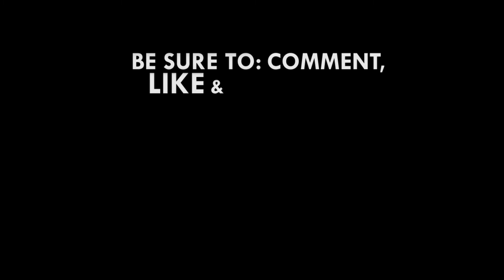Amissah-Arthur ‘jogged’ out of recent Council of Elders meeting – NDC Deputy Organizer